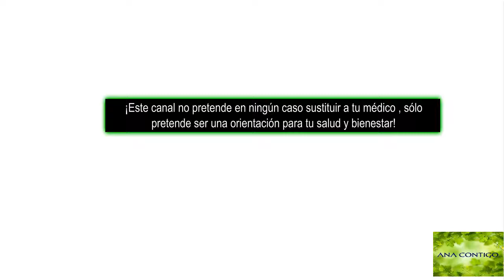AYUNO INTERMITENTE PARTE 2, Cómo INICIARTE , EVITA los ERRORES ana contigo